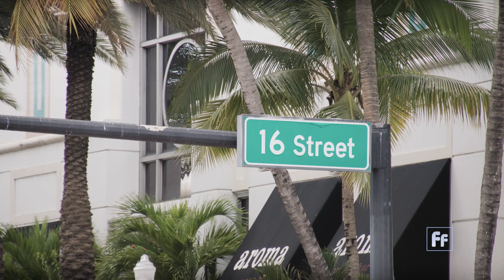Full Frame: Climate Action with Yoca Arditi-Rocha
Florida-cased CLEO Institute has a mission to make sure the public is "informed, engaged and prepared" when it comes to climate change.

"We're definitely seeing the disparities that have been settling in our communities for so many years become exacerbated by a warming climate," said executive director Yoca Arditi-Rocha. "Whether it's gender inequality, whether it's racial inequality, whether it's social economic inequality, those injustices are really making the issue a lot worse."